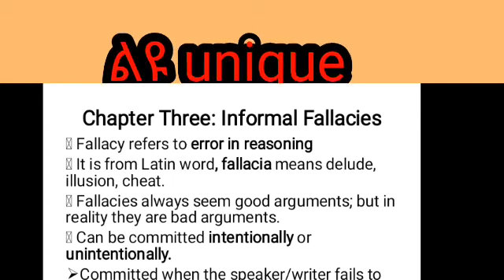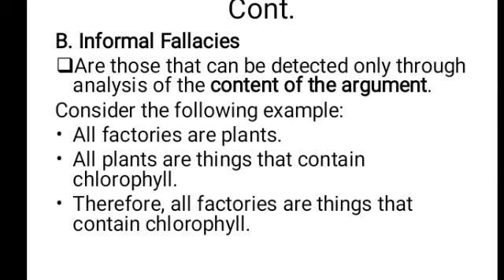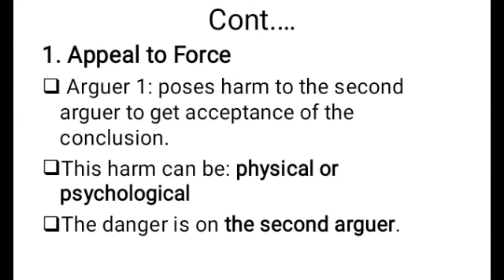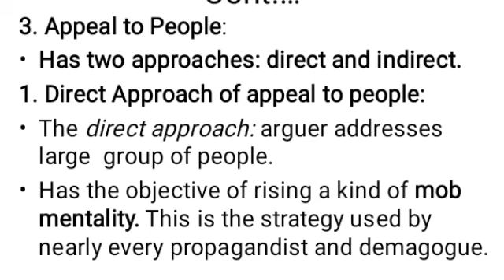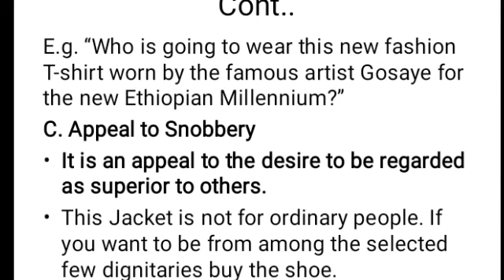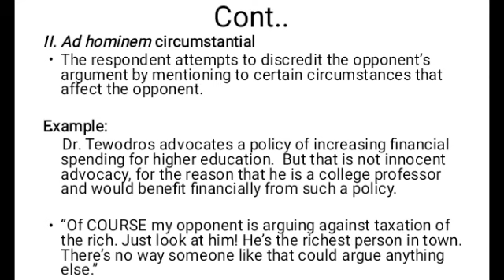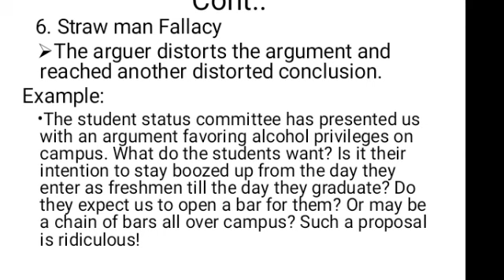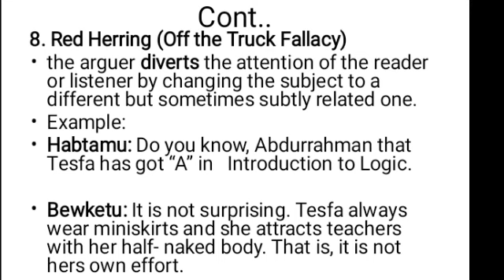Ethiopian university freshman course logic and critical thinking fallacy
logic and critical thinking fallacy